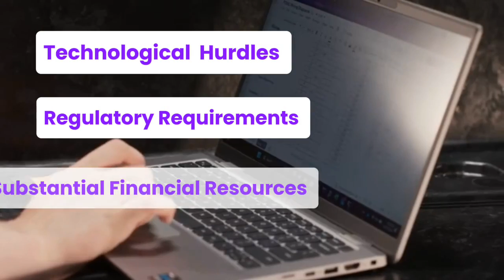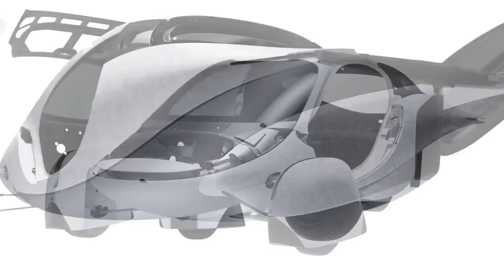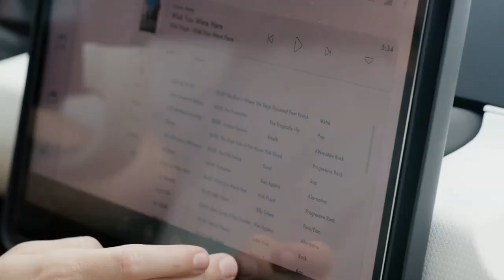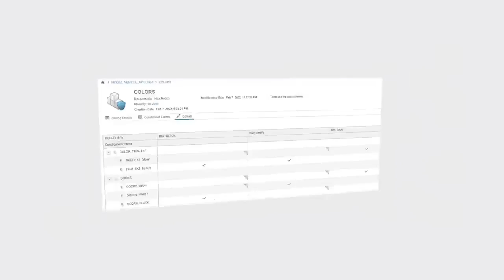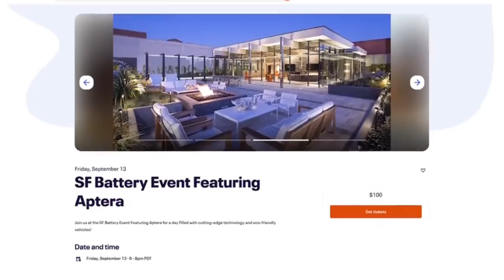Aptera Solar EV nears the markets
Despite this significant influx of capital, the company’s co-founders acknowledged the need for additional funding to achieve their scaling goals. This recognition prompted Aptera to explore further investment opportunities.In May 2024, Aptera introduced a new investment avenue through a self-directed Individual Retirement Account (IRA) option. However, within two weeks, the company also announced a deadline for its crowdfunding campaign, seeking private funding from financial technology (FinTech) firms such as US Capital.

This indicates a strategic shift toward diversifying funding sources and tapping into new investment channels.Recent Developments and Investment OpportunitiesAccording to an email sent to reservation holders and newsletter subscribers, Aptera’s Regulation A offering will conclude on June 30, 2024. This marks the end of a three-year crowdfunding initiative that has generated over $100 million from more than 17,000 investors. The Offering Memorandum, dated May 30, 2024, reveals that Aptera is currently offering up to $5 million worth of Class B Common Stock (non-voting) with a minimum investment amount of $1,000.